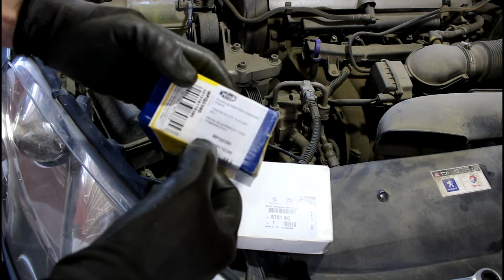Peugeot 407 1,8 Пежо 407 2005 года Замена роликов приводного ремня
натяжной ролик  MAGNETI MARELLI  NPQ0390
обводной ролик  575160